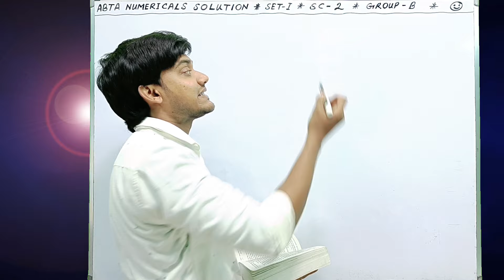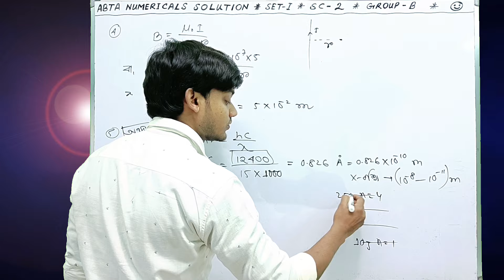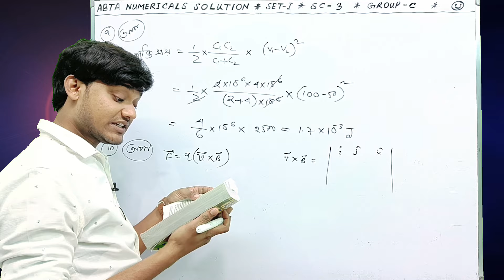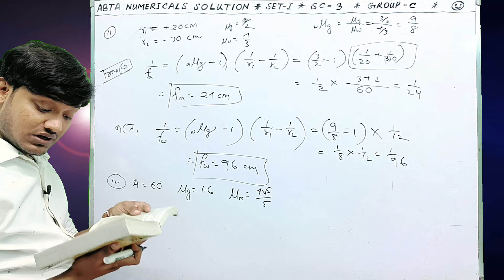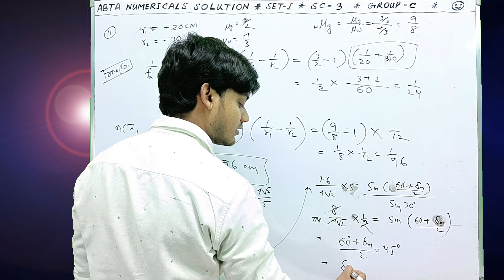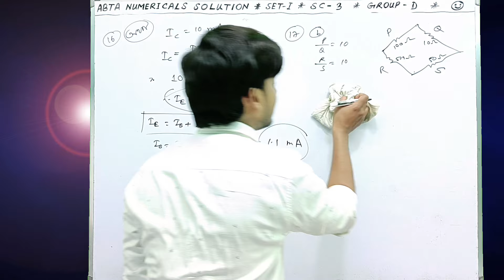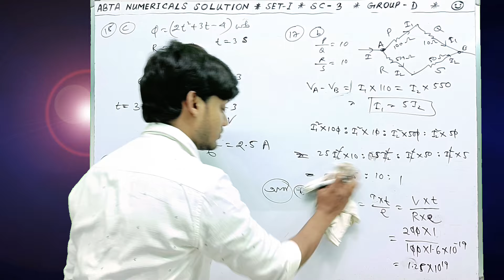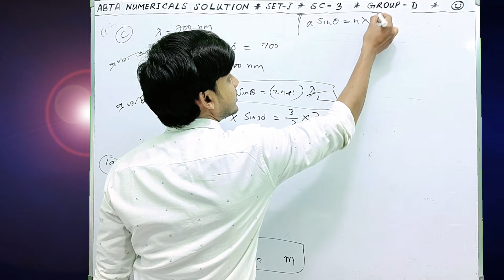ABTA Numerical Solution | Set 01 | HS 2024 | Class 12 | WBCHSE